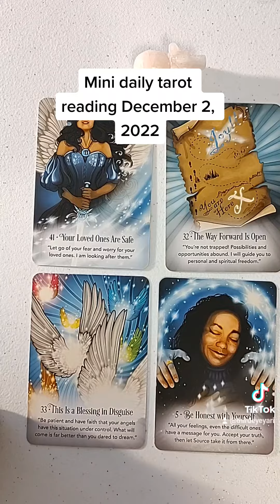Mini daily tarot reading December 2, 2022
I've added gift cards to my website! They never expire! Go get some! You know you want to! 😉